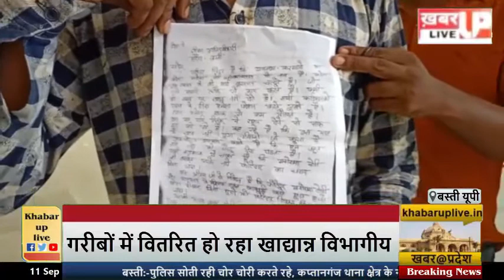बस्ती: ये है दबंग कोटेदार जो गरीबों को राशन के बजाए धिक्कारता है, अफसरों का भी नहीं है अंकुश!